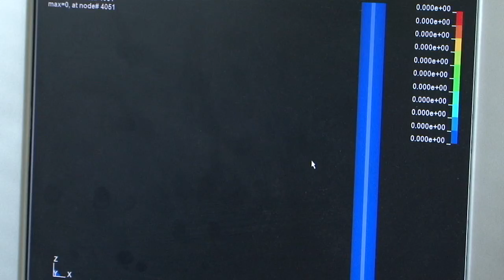UB Scientists and Earthquake Engineers Discuss Japanese Quake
Earthquake engineering and extreme-event researchers at the University at Buffalo offer insight on the magnitude 8.9 quake that devastated Japan.